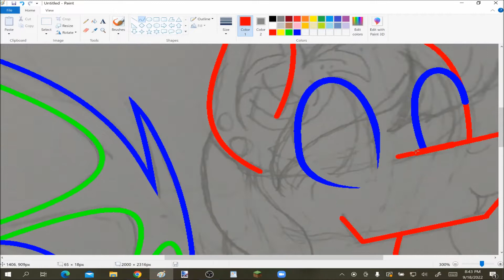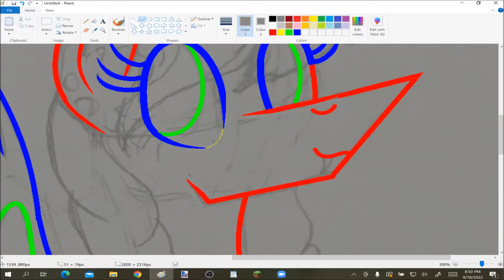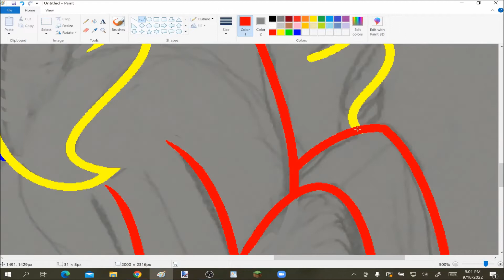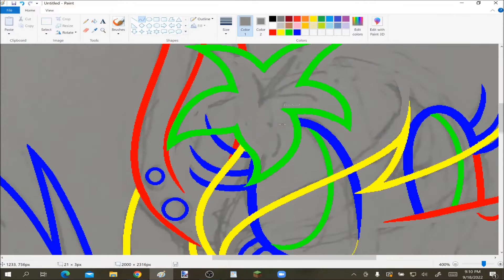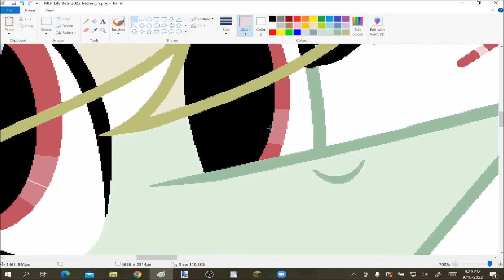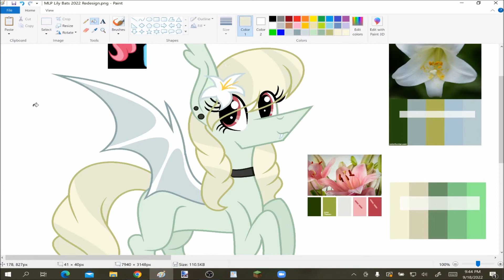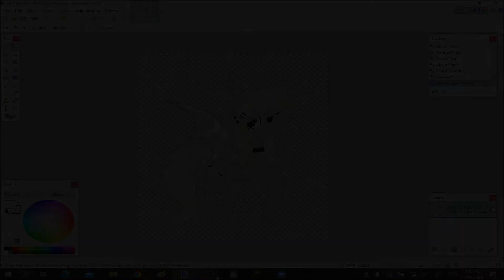Lily Bats [Redesign] - MLP Speedpaint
Since Halloween is gonna be next month, I decided to redesign Lily Bats. Looking back on her old design, I don't really like it that much anymore. So I made some changes to her to make her resemble a lily while also keeping her bat features.

Programs Used
MS Paint
Paint.net
OBS Studio